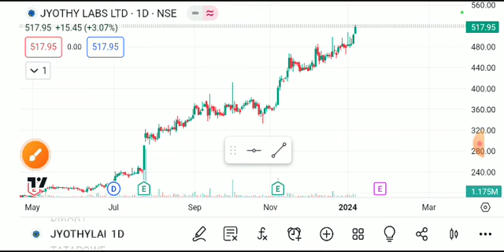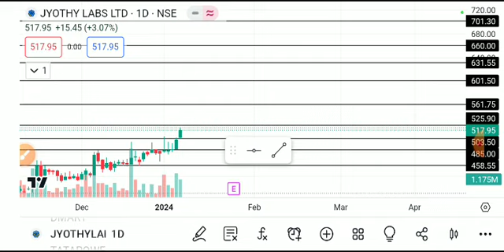JYOTHY LABS SHARE LATEST NEWS TODAY,JYOTHY LABS SHARE TARGET,JYOTHY LABS SHARE ANALYSIS